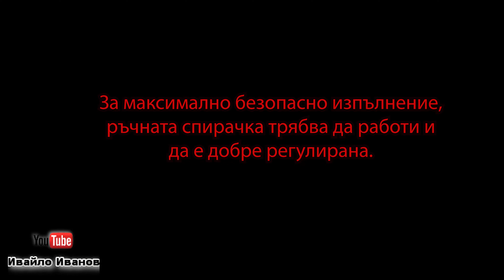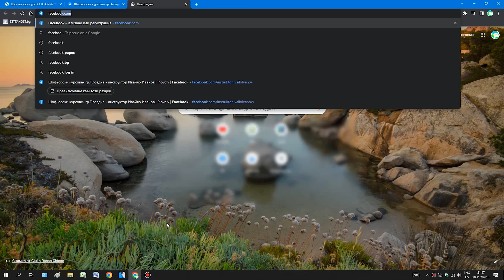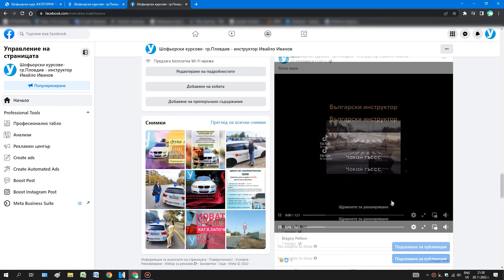Експеримент: Спиране без спирачка - възможно ли е ? | Шофьорски курс | Инструктор Ивайло Иванов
Ивайло Иванов
Инструктор водачи на МПС категория В
тел.0889323045
гр.Пловдив